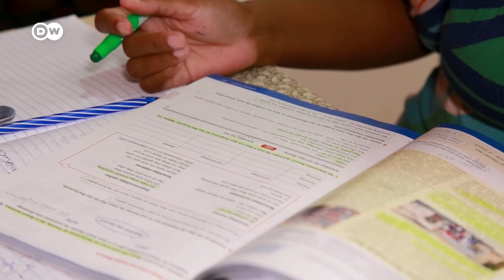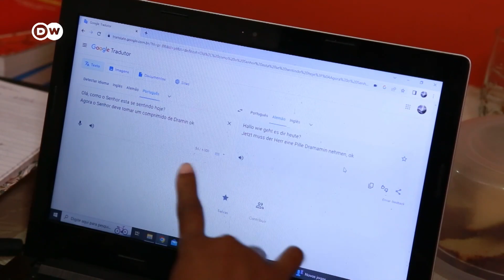Enfermeros brasileños buscan mejores oportunidades en Alemania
Ante las condiciones laborales que ofrece Brasil a sus enfermeros, estos deciden migrar a Alemania en busca de mejores oportunidades para ejercer su profesión.

Foto de portada: Pexels.